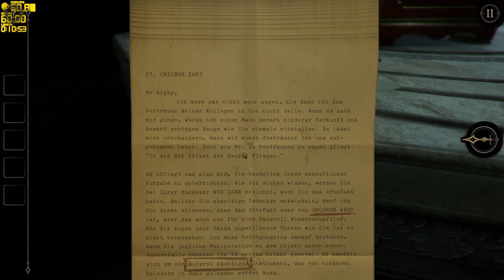Das erste Kapitel - The Room Two #001 - Let´s Play | German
Das Spiel

Nach der Veröffentlichung von The Room im Jahr 2014 ist Fireproof Games stolz, die von der Kritik gefeierte Fortsetzung als PC-Version herauszubringen.

The Room Two setzt die zeitübergreifende Reise seines Vorgängers fort und baut gleichzeitig dessen einzigartige Rätselspielmechanik beträchtlich aus. Folge einer Reihe kryptischer Briefe eines mysteriösen, nur als „A.S.“ bekannten Wissenschaftlers in eine aufregende Welt voller schwer zu lösender Geheimnisse und Erkundungen zum Anfassen.

Die Entwicklung dieser vollständig verbesserten HD-Version von The Room Two begann kurz nach der Veröffentlichung von The Room Three für Smartphones Ende 2015 und umfasste die Erstellung ganz neuer Umgebungen für jedes Level. Zudem wurde jeder Bestandteil des Spiels neu gestaltet und mit neuen Texturen versehen.

Fireproof Games ist ein kleines, unabhängiges Team aus Guildford in Großbritannien. The Room war unser erstes Spiel, das wir im September 2012 im Eigenvertrieb für das iPad veröffentlichten. Wir waren vom großen Erfolg und unserer neu entstandenen Fanbase sowie von den vielen internationalen Auszeichnungen überwältigt. Seither haben The Room-Spiele unser Leben verändert, und wir hoffen, dass ihr beim Spielen genauso viel Spaß habt wie wir bei der Entwicklung.

Kommentiertes Gameplay des Spiels The Room Two aus dem Hause Fireproof Games.